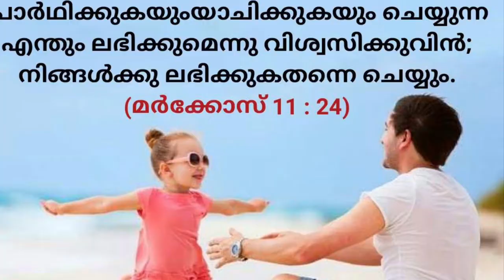St. Francis Of Assisi Catholic Church Seffner Florida USA...Church Choir ( 9- 26- 2021)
Fr. Bibin Mathew I.C.
Rosminians